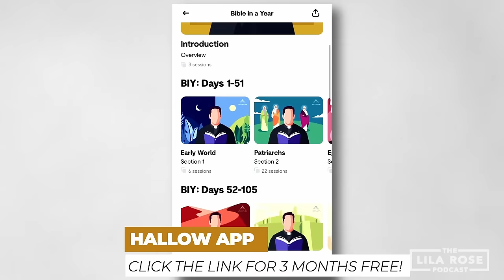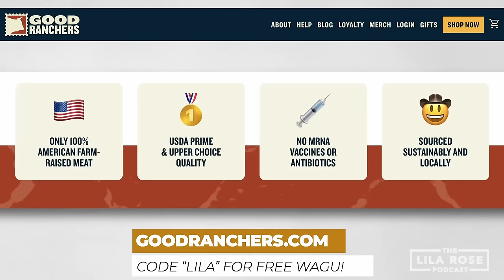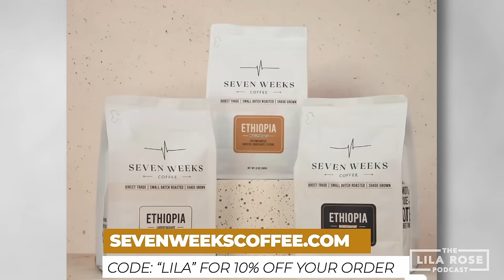Why Women Should Complement, Not Compete With Men | Suzanne Venker | The Lila Rose Podcast E125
For decades women have been told they need to be the boss-babe, to climb up the corporate ladder, and be the CEO to prove they are equal to men, only to find out that they are not able to focus on what matters most: their family.

Today I sit down with Suzanne Venker, author and relationship coach, to discuss why women should not go through life trying to compete with men. We discuss how to direct your Type A personality to be an asset for your relationships, how to express your femininity without being a doormat, how to choose your career based on your family needs, what women should look for in a man and much more.

A big thank to our partner, EWTN, the world’s leading Catholic network!

Hallow Enter into prayer more deeply this summer with the Hallow App, get 3 months free by using this link to sign up!

Good Ranchers Purchase your American Meat Delivered subscription today and get free wagu for a year!

Timestamps:
00:00 Intro Sequence
00:41 Introduction
01:30 Welcome Suzanne!
03:05 What Made Suzanne Interested In Women's Issues
04:58 Directing Your Type A Personality
10:22 Softness vs Weakness
12:49 Hallow
13:24 Practicals for Living More Feminine for Your Husband
17:51 Being Sweet vs. Being a Doormat
20:15 Competitive vs Complimentary
25:21 Mapping Out a Life That Prioritizes Family Life
31:06 What Careers Women Should Consider
33:51 A Controversial Question
37:16 Good Ranchers
38:29 How to Find The Right Spouse
44:54 Is It Okay For The Woman To Make The First Move?
51:46 Should Women "Wait" for Men?
54:36 Seven Weeks Coffee
55:33 The "Choice" of Love vs. The "Feeling" of Love
59:14 Women Should Look For A Man Who Will Provide
1:05:16 Finding a Man Who Has a Plan
1:06:46 Economic Planning for Family
1:12:57 Should You Move Your Family For A Better Life?
1:16:46 Lessons Learned From Her "First Marriage"
1:18:34 Suzanne's Annulment vs Divorce
1:23:21 Questions to Discuss Before Marriage
1:27:57 Avoiding Comparison
1:30:48 Where to Find Suzanne's Work
1:31:09 Wrap Up
1:31:44 EWTN